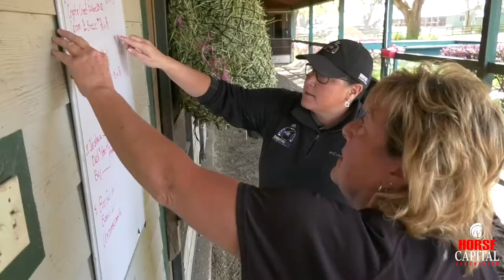Horse Capital TV Shooting Star Thoroughbreds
For regular fans and ordinary people, entry into the world of Thoroughbred racing may seem out of reach. Mary Lightner and Lisa Goodin of Shooting Stars Thoroughbreds have changed that by offering affordable partnerships, with a unique Thoroughbred syndication program.